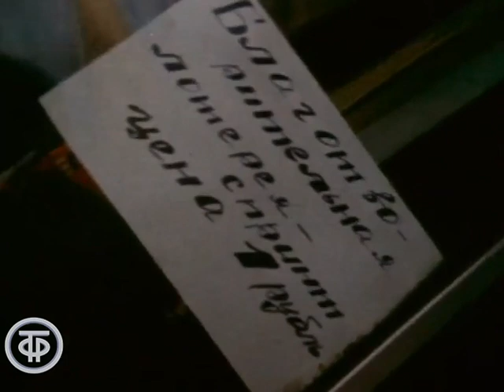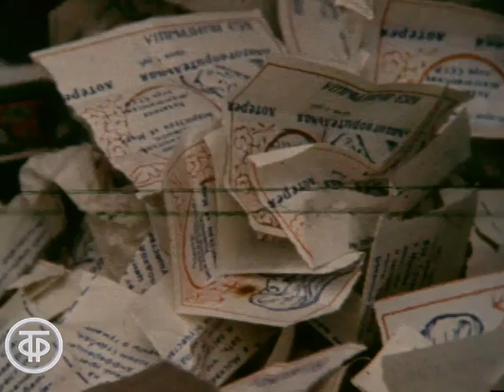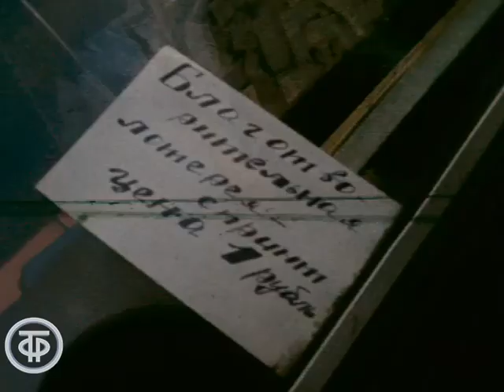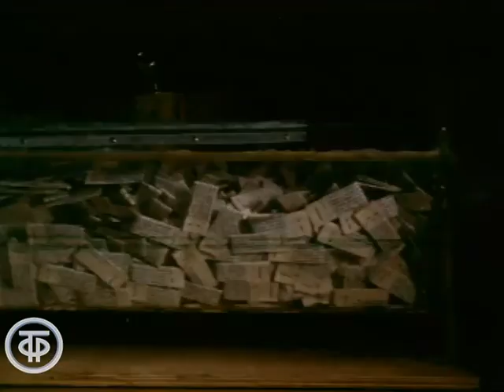О морально-нравственной стороне лотереи (1990)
Лотерея от Академии наук. Добрый вечер, Москва

Критический репортаж о морально-нравственной стороне лотереи, организованной Академией педагогических наук, средства от которой должны быть направлены на создание реабилитационных центров для подростков. Автор сюжета Э. Рачик.

Новогодний сюрприз. Добрый вечер, Москва. Эфир 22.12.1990.
Гл.ред.телепрограмм для Москвы, 1990 г.